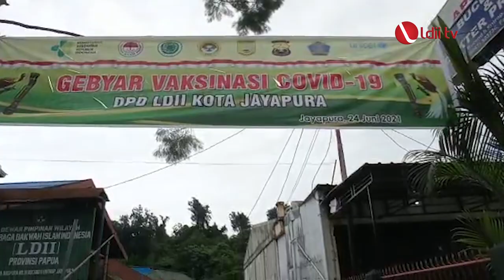LDII TV: LDII Kota Jayapura Gelar Vaksinasi Covid-19 Massal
Jayapura (25/6). Dewan Pimpinan Daerah (DPD) Lembaga Dakwah Islam Indonesia (LDII) Kota Jayapura bekerjasama Dinas Kesehatan Kota Jayapura, Kantor Kesehatan Pelabuhan (KKP) Kelas II Jayapura, Unicef Papua, serta Papua Barat menggelar gebyar vaksinasi covid-19 di Kantor DPW LDII Provinsi Papua, Distrik Jayapura Selatan, Kota Jayapura Papua, pada hari Kamis, (24/06/2021).

Lebih dari 200 orang mengikuti vaksinasi covid-19 yang terdiri dari warga LDII Kota Jayapura terutama usia lansia serta masyarakat di sekitar Kantor DPW LDII Provinsi Papua yang diselenggarakan di dua tempat yakni  Kantor DPW LDII Provinsi Papua dan Pondok Pesantren Pelajar dan Mahasiswa (PPPM) Al-Manshurin, Kelurahan Yabansai, Distrik Heram, Kota Jayapura Papua. Dari kegiatan tersebut ditargetkan lebih dari 200 orang yang mengikuti vaksinasi.